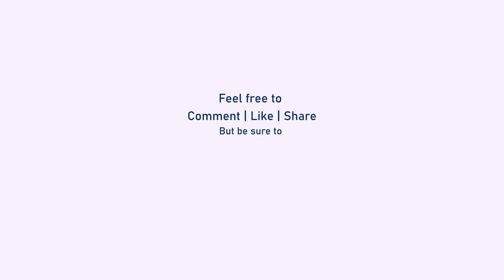Why You Should Become a Professional Engineer || The Perks of Being a Professional Engineer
Hello everyone, it’s me Sidney May.

So, the question is “why would I recommend becoming a PE License?”

For starters, at the very top of the list, getting a Professional License puts you in the position to be in responsible charge.

What is a responsible charge? A responsible charge is having control and direction over an engineering-related work. This means that you have exhibited your professional skills, you have exhibited independent judgment where you don’t allow others to make decisions for you or influence your decision-making. That is a big thing! Engineering is being able to use your own mind and come to your own conclusions. It also means that you have professional knowledge.

Engineering licensure also means you can practice good moral principles or you have ethics. A lot of times, engineers are put in a position where they could violate ethics easily. So, ethics is a great area in each year or however the renewal cycles go in a particular state, a lot of times the engineers have to get at least one development hour of ethics.

Ethics puts people behind bars and ethics violations definitely can make you lose your license. So, it’s important to exercise good moral decisions. I would have to say that the engineering license brings the education, the experience, the technical knowledge, and the professionalism all into one big group. So, it means that you’re well-rounded.

With that education, experience, technical knowledge, your degree, you have the capability to pass your Fundamentals of Engineering and then your Professional Engineering Exam.  That’s what it means to me. What it can mean for you is that it offers a wide range of growth opportunities in becoming a professionally licensed engineer and can lead you to that responsible charge. This is not just being in responsible charge for a project, but it can also lead to more management-level type positions with a lot of career growth opportunities where you can lead others including lead junior engineers or entry-level engineers.

It would be a journey, but once you’re done, it’s well worth it! That’s why I recommend it absolutely.

Follow @SchoolofPe